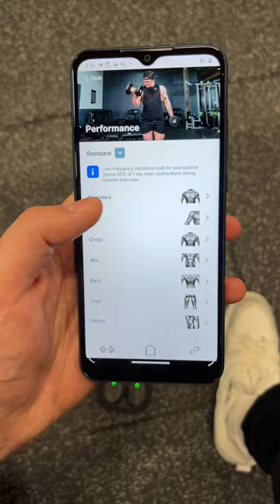The Best Fitness Device Ever Created 📲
We are the creators of the Pulse Device, which is a revolutionary fitness wearable designed to enhance targeted muscle work and recovery. The Pulse Device uses Localized Vibration Technology to stimulate your skin and muscles - up to 120 times a second. Additionally, these vibrations mimic a pulsing sensation, creating a cue that rapidly draws your attentional focus to the muscle. This combination allows users to activates more muscle fibers, enhance their mind-muscle connection, increase strength, improve circulation, and boost muscle recovery.